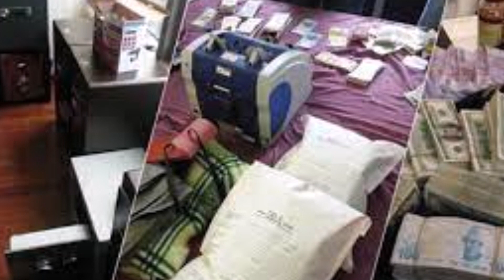Eyvah Eyvah: Erdoğan'ın Peşini 15 Yol Bırakmayacak Dosya İfşa Oldu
O dosya Erdoğan'ın peşini 15 yıl bırakmayacak.CHP'nin hukukçu milletvekillerinden Ali Özgündüz, ''Rüşvet almak, görevi kötüye kullanmak, ihaleye fesat karıştırmak gibi suçlar eğer suç olmaktan çıkarılmazsa, ki bu suçlar için zaman aşımı şu anda 15 yıldır. Erdoğan hakkındaki iddialar 15 yıl boyunca yargıya yoluna açıktır'' dedi.Türkiye, yaklaşık sekiz aylık süreç sonunda yolsuzluk iddialarını, bu iddialarla birlikte kamuoyuna yansıyan ses kayıtlarını ve o kayıtlar nedeniyle Twitter ile Youtube yasaklarını bugünlerde pek anımsamıyor.